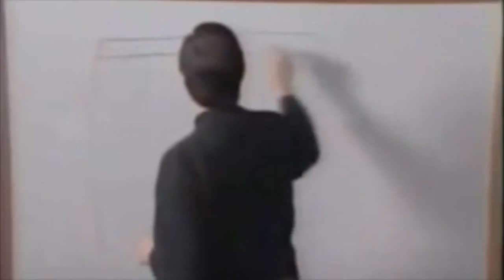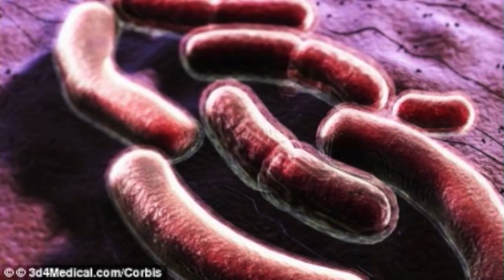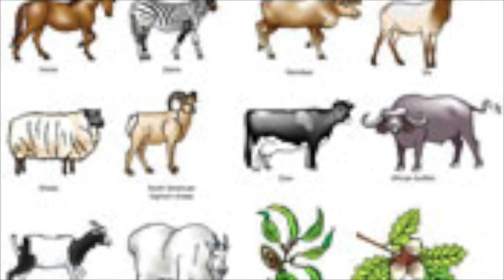The Geography of the North American Conquest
Why was it that North America was so easily conquered by Europe? Why were the European civilizations so much stronger? And how is it that North America has come so far since?